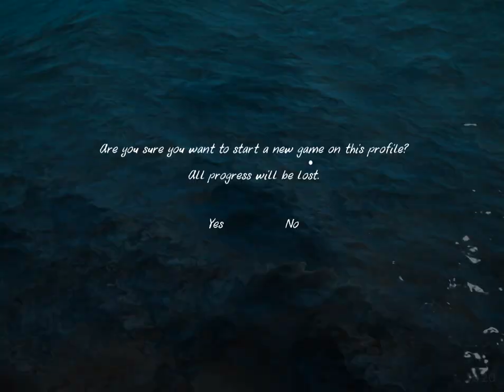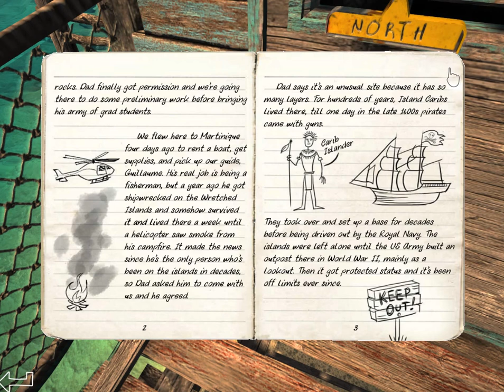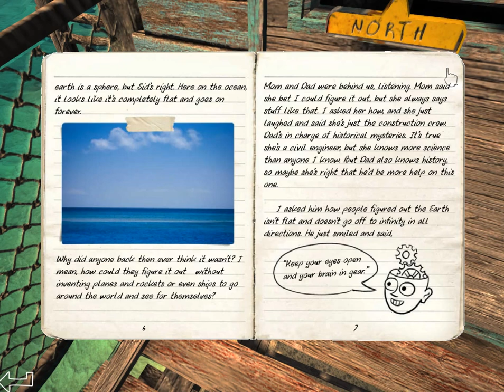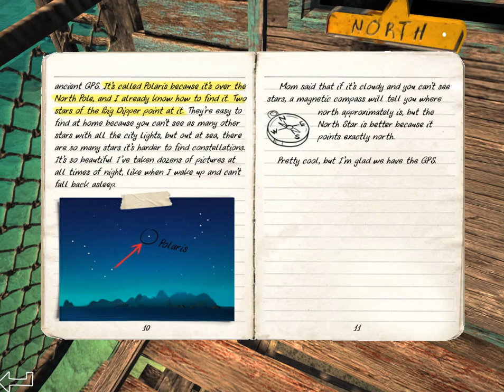Odyssey (Part 1): Polaris, the North Star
Part 1 of 15, of a walkthrough for Odyssey, a STEM-themed adventure game. In this video, we land on the Wretched Islands and solve the first puzzle, which requires us to identify Polaris, the North Star.